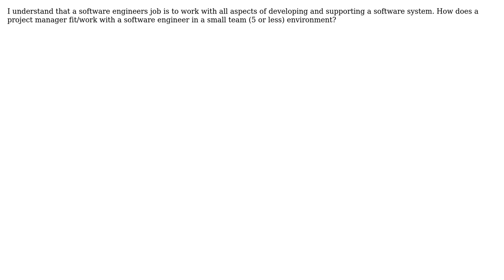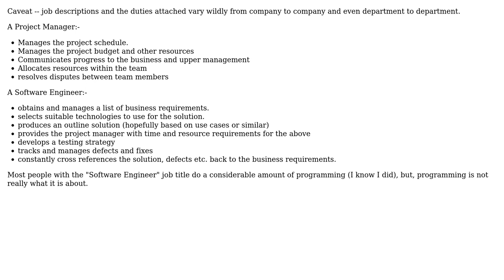Software Engineering: What is the difference between a software engineer and project manager?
With thanks & praise to God, and with thanks to the many people who have made this project possible! | Content (except music & images) licensed under CC BY-SA | Music | Images & others | With thanks to user James Anderson user i_got_roaches and the Stack Exchange Network Trademarks are property of their respective owners. You are responsible for your own actions.